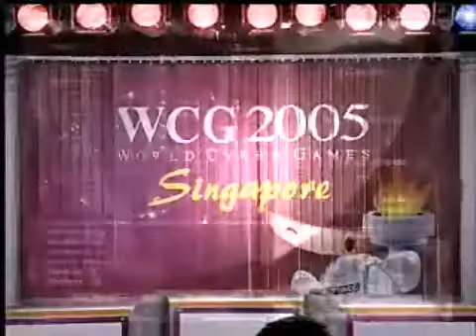WCG 2005 KOREA NF- SC Round8 1 Match: 임재덕(zerg) vs 방성진(terran)